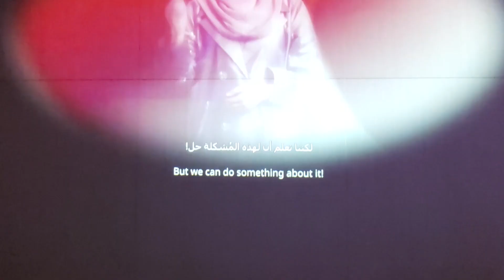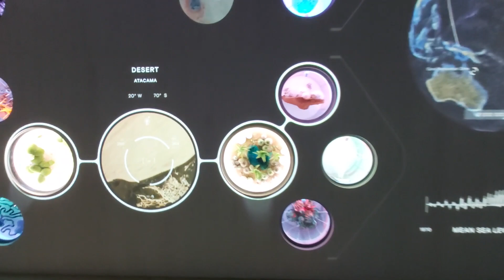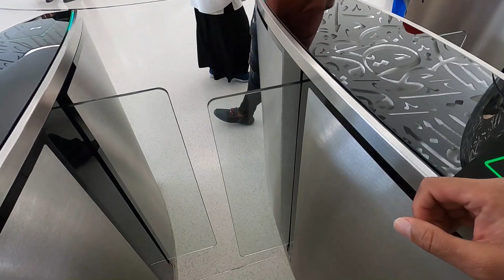inside museum of the future Dubai tour Part -7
inside museum of the future dubai dubai part -7
museum of the future dubai museum of the future
museum of the future dubai inside museum of the future dubai tour
museum of the future dubai ducky bhai dubai future museum
dubai museum future of museum dubai dubai tour
dubai future museum inside the wanderer sheraz mirza
sheikh zayed road dubai united arab emirates museum museum
museum tour inside museum of the future
spaceship in museum of the future

Send me any suggestion or correction you may have.